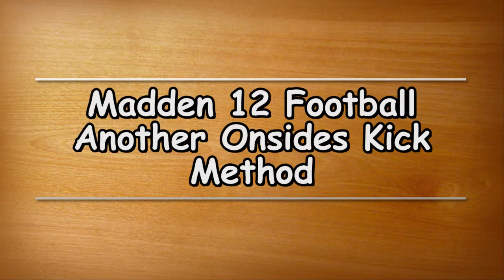Madden 12 Football Onsides Kick Recovery 2nd Way